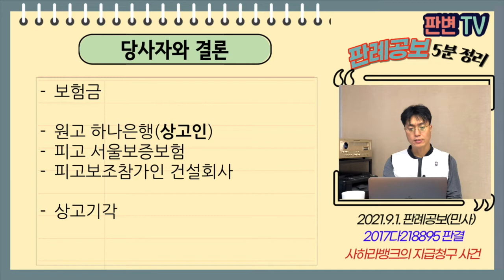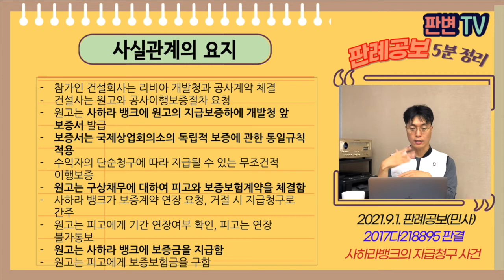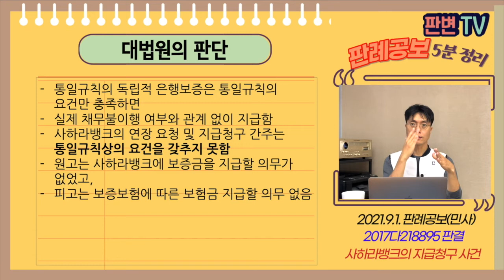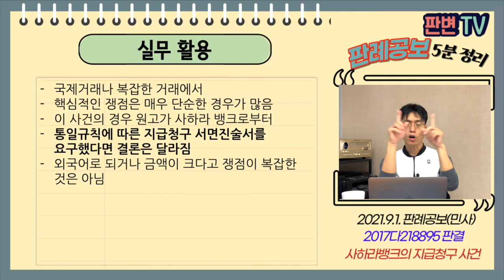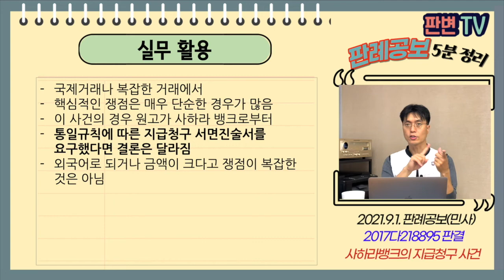사하라뱅크의 지급청구 사건 [21.9.1.자 판례공보(민사)]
2021.7.8. 선고 2017다218895 판결
보험금

원고 하나은행(상고인)
피고 서울보증보험
피고보조참가인 건설회사

상고기각

참가인 건설회사는 리비아 개발청과 공사계약 체결
건설사는 원고와 공사이행보증절차 요청
원고는 사하라 뱅크에 원고의 지급보증하에 개발청 앞 보증서 발급
보증서는 국제상업회의소의 독립적 보증에 관한 통일규칙 적용
수익자의 단순청구에 따라 지급될 수 있는 무조건적 이행보증
원고는 구상채무에 대하여 피고와 보증보험계약을 체결함
사하라 뱅크가 보증계약 연장 요청, 거절 시 지급청구로 간주
원고는 피고에게 기간 연장여부 확인, 피고는 연장 불가통보
원고는 사하라 뱅크에 보증금을 지급함
원고는 피고에게 보증보험금을 구함

사하라뱅크의 지급청구가 적법한 것인지
단순 청구를 통일규칙에 따른 청구로 볼 수 있는지

통일규칙의 독립적 은행보증은 통일규칙의 요건만 충족하면
실제 채무불이행 여부와 관계 없이 지급함
사하라뱅크의 연장 요청 및 지급청구 간주는 통일규칙상의 요건을 갖추지 못함
원고는 사하라뱅크에 보증금을 지급할 의무가 없었고,
피고는 보증보험에 따른 보험금 지급할 의무 없음

실무활용
국제거래나 복잡한 거래에서
핵심적인 쟁점은 매우 단순한 경우가 많음
이 사건의 경우 원고가 사하라 뱅크로부터
통일규칙에 따른 지급청구 서면진술서를 요구했다면 결론은 달라짐
외국어로 되거나 금액이 크다고 쟁점이 복잡한 것은 아님